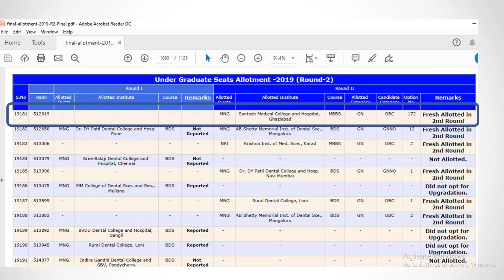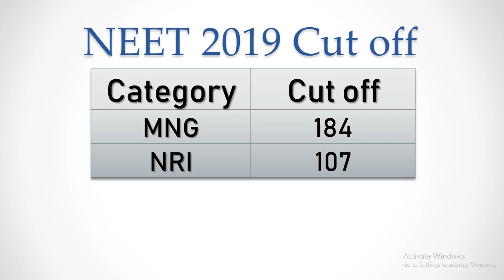Low NEET Score 184 Marks Got MBBS Seat in NEET 2019 AIQ Counselling Deemed University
NEET 2019 All India counselling results are published for Round-2 counselling by Medical Counselling Committee.

Do you know that student who got neet score 184 got mbbs seat in All India quota counselling.

MCC released allotment list for Round -2 NEET 2019 mbbs/bds counselling. You can download the allotment list from mcc website.

You can see that AIR 512619 got seat in Santosh medical college, Ghazhiabad.   The corresponding neet score for this all india rank based on neet 2019 results published by NTA is 184.

The neet cut off score for management quota in deemed university counselling is 184. For NRI quota, it is 107.

You can directly visit the private medical colleges in your state or deemed university colleges in any state if your score is more than 107 to get mbbs seat.

If your neet score is less and could not get afford tuition fees of private medical colleges,  but still want to study MBBS @ 4 lakhs/year tuition fees, you can send GETABROAD whatsapp request along with your city and expected score to 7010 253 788 if you need guidance.

Whatsapp Guidance:   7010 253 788